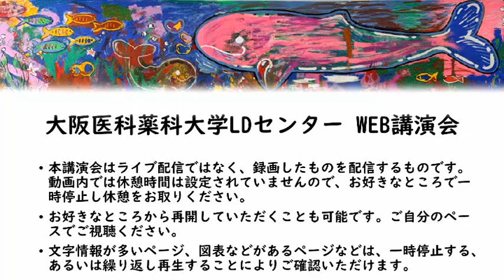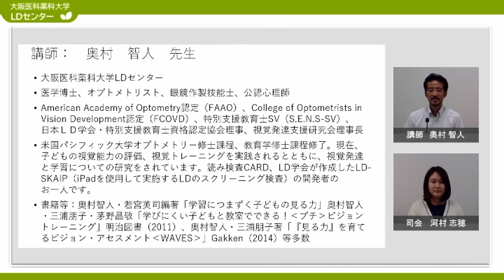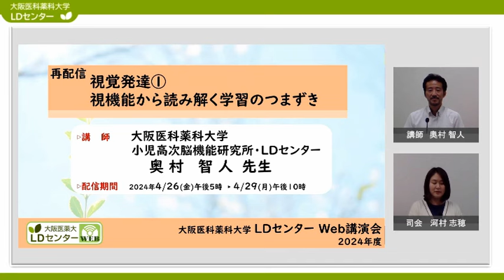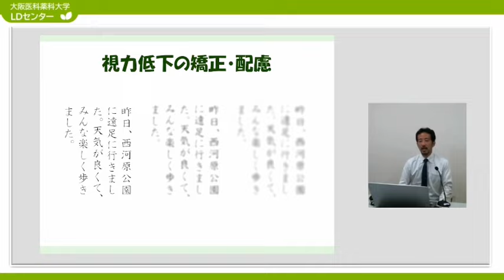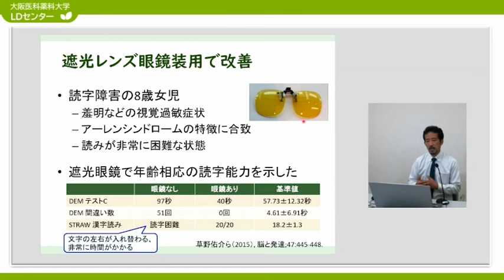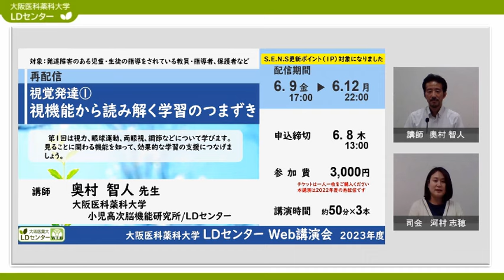視覚発達①ダイジェスト2024